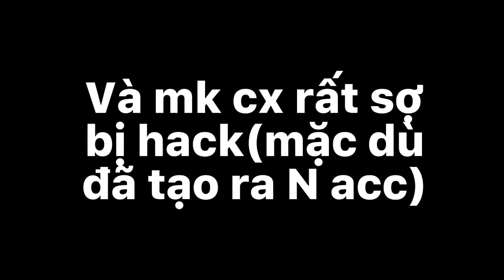Thông báo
Ko xem chùa nhó =)))